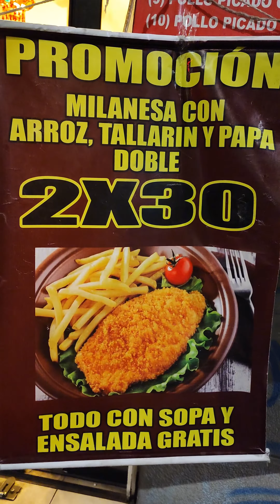Chifa Shen Lin - Milanesa